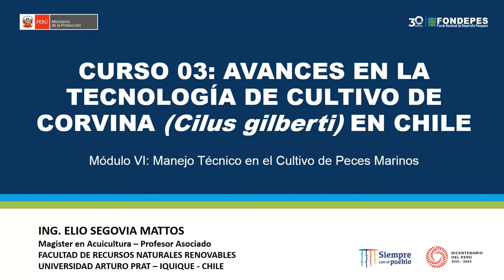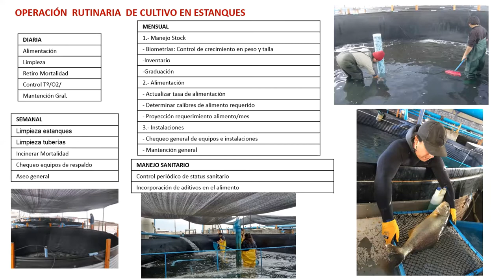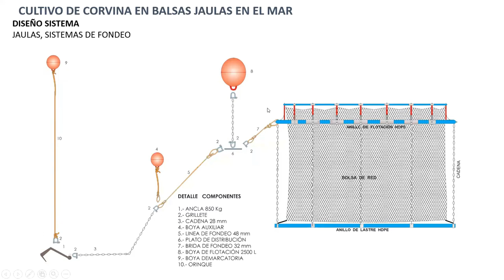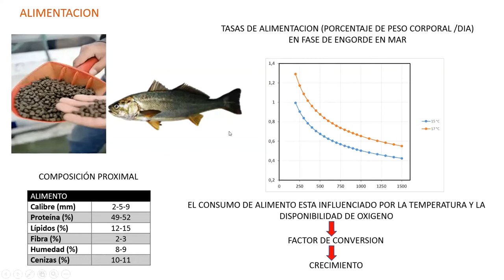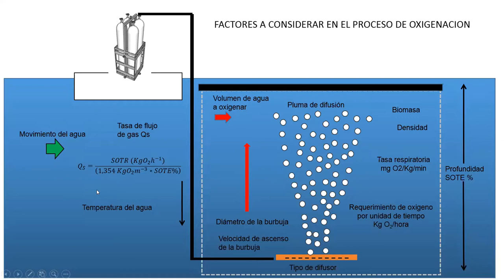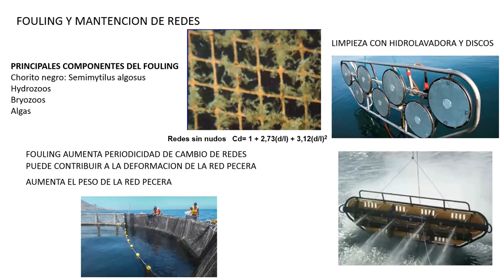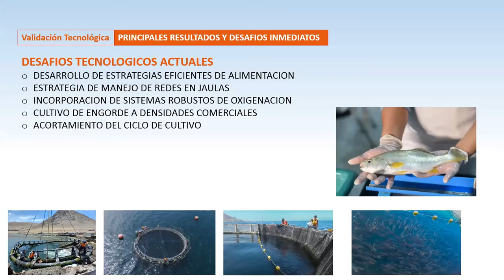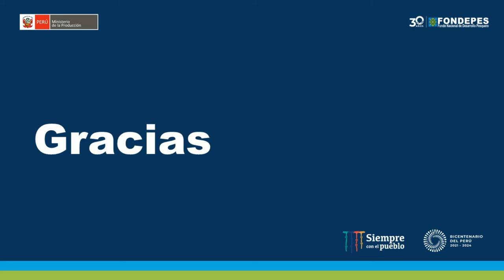CURSO 03: Avances en la Tecnología de Cultivo de Corvina en Chile | MODULO VI